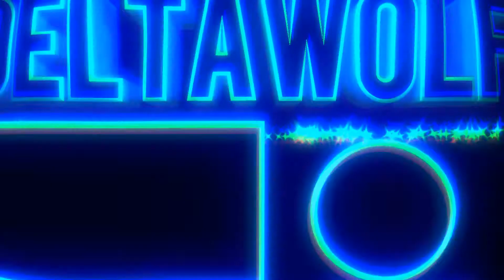Team Sonic Racing Gameplay#14 | Team Adventure Stage 1-3 Team Grand Prix Part 1